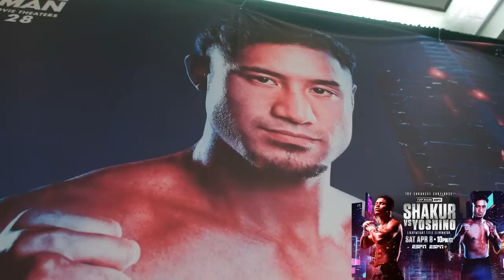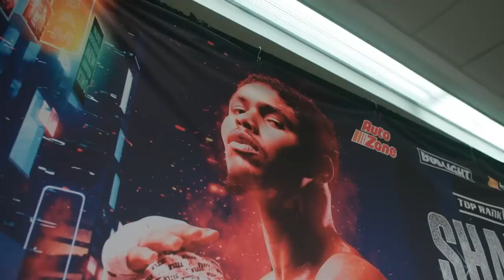Shakur Tells Yoshino "I Got You" | Yoshino Says "You Have No Power!" | REAL TIME EP. 4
On this final episode of Top Rank Real Time of the week, we do behind the scenes with at the weigh-in with shakurstevenson and Keyshawn Davis and Jared Anderson, plus we get a workout in with Shu Shu Carrington and Troy Isley.

Next up for Top Rank Boxing, The pound-for-pound fighting pride of “Brick City” has packed the house before, and he is set to do it again.

Undefeated former two-weight world champion Shakur Stevenson will take on Japanese puncher Shuichiro Yoshino in a 12-round WBC lightweight title eliminator Saturday, April 8, at Prudential Center in his hometown of Newark, New Jersey.

In the co-feature, heavyweight knockout artist Jared “The Real Big Baby” Anderson aims for another stoppage in a 10-rounder against George Arias. And, in the 10-round televised opener, rising lightweight and U.S. Olympic silver medalist Keyshawn Davis against Anthony Yigit.

stevensonyoshino and the returns of Anderson and Davis will be broadcast live on ESPN, ESPN, Deportes and ESPN+ at 10 p.m. ET/7 p.m. PT.